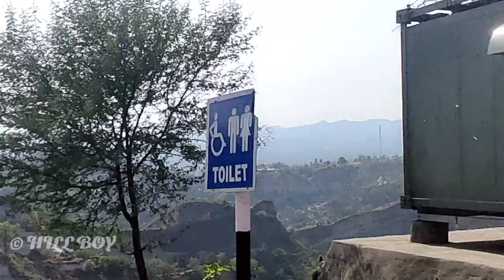Eid Ke Liye Ghar Ka Safar || Jammu To Doda By Bus😍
🔷I am trying to show our positive jammu and kashmir.
Comment & keep watching my vlogs.